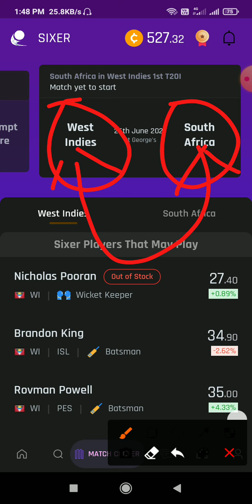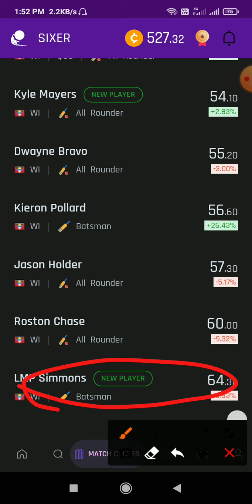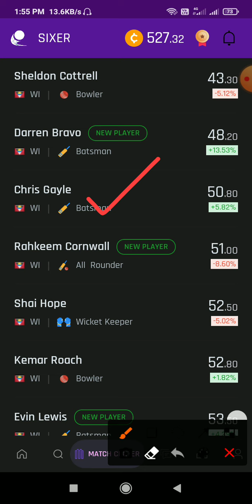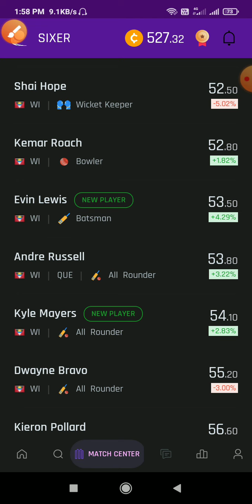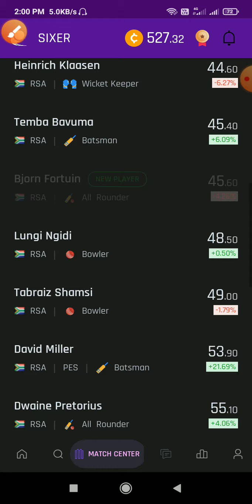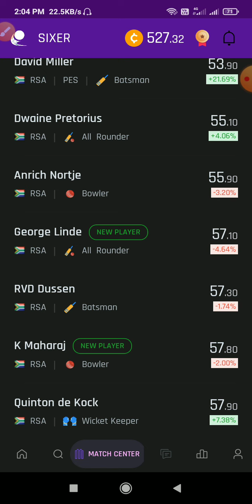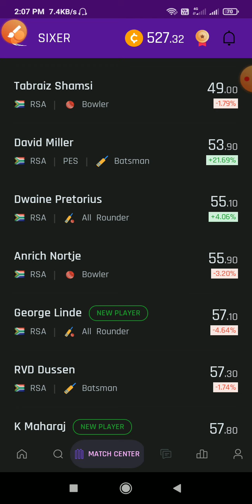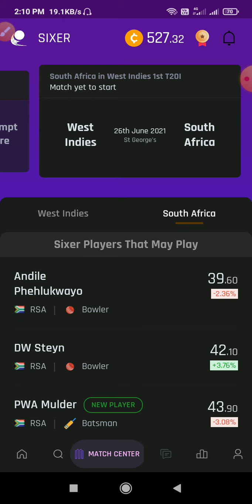West Indies vs South Africa 1st T20| Trading in Sixer App |Rupya Paisa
Related Queries🤦‍♂️
- sixer game
-  4 match rule
-  England vs Sri Lanka 1st T20| Trading in Sixer App |Rupya Paisa
All the data and information provided are internet based only, the trades, strategies and players standings all are my personal opinion. The market is subject to risk, I am not god or professional so called trading tipsters or advisor. I make videos and provide information, data, stats, and share players picks are all my personal choices. Its all your money and you are solemnly responsible for money. You CAN watch my videos and take knowledge what suits and make your own strategies.